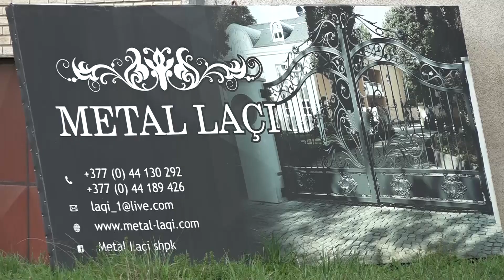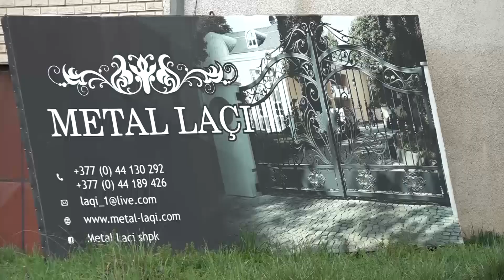Bizneset kërkojnë ndihmën e shtetit për rimëkëmbje ekonomike - 24 PRILL 2021 - RTV TEMA